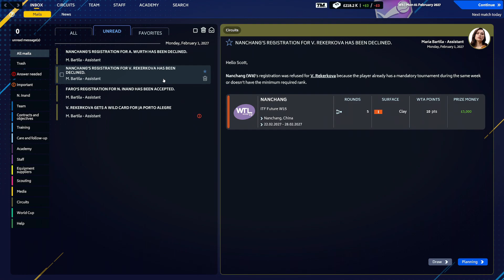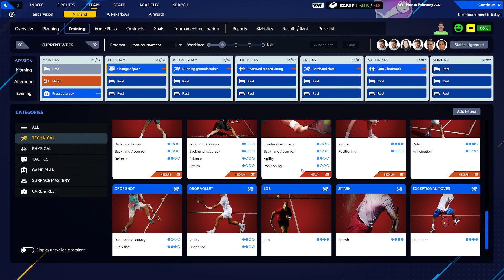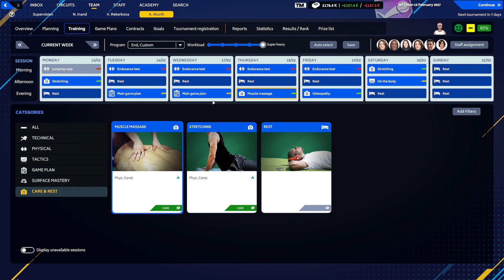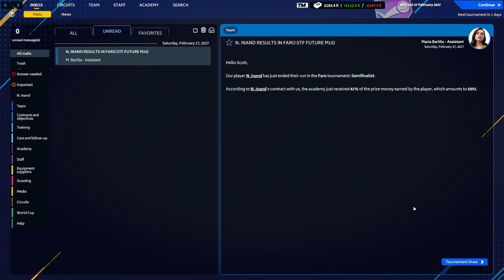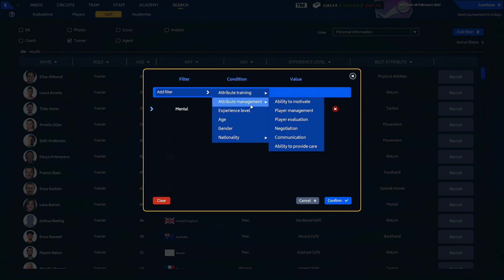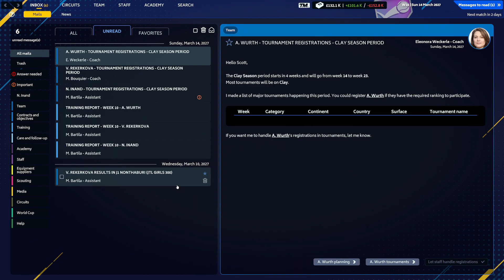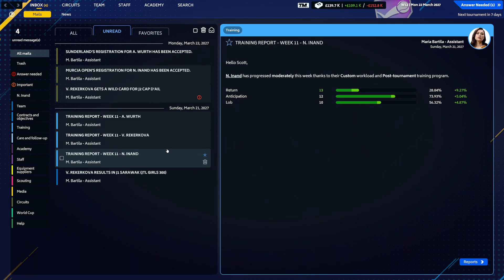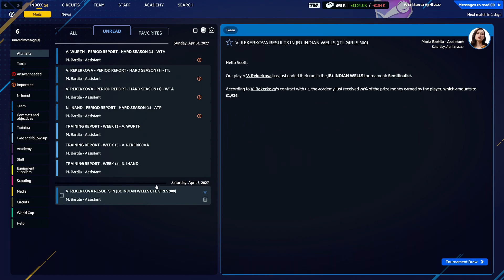A New Trainer - Tennis Manager 2023 Ep 23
Immerse yourself in the ultimate tennis simulation, where your decisions both on and off the court will shape the destiny of your academy. Be the number 1 manager and become a national Team Captain to lead your team to greatness. Serve your colors and win the World Cup of Tennis!

Thank you to the Devs for providing the Key

►Game with me on:
XBox Live: ScottDogGaming
PSN: ScottDogGame
Steam: scottdoggaming